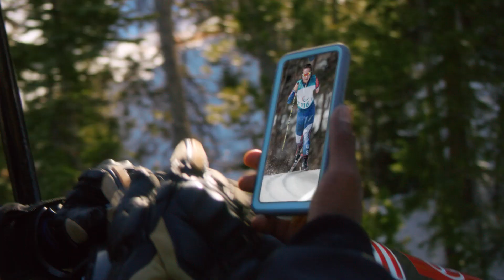Show the World: 2022 Winter Paralympics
USOPC is proud to present the second installment of its “Show the World” campaign which celebrates Team USA Paralympic winter athletes and their remarkable skills and backgrounds – united by a mission of greatness to grow a more inclusive world through sport.